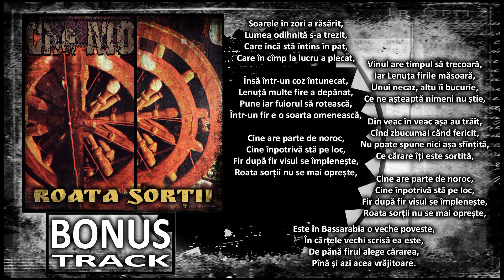Che-MD - Roata Sorții [Audio | MD] BONUS TRACK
ROATA SORȚII

Soarele în zori a răsărit,
Lumea odihnită s-a trezit,
Care încă stă întins în pat,
Care în cîmp la lucru a plecat,

Însă într-un coz întunecat,
Lenuță multe fire a depănat,
Pune iar fuiorul să rotească,
Într-un fir e o soarta omenească,

Cine are parte de noroc,
Cine înpotrivă stă pe loc,
Fir după fir visul se împlenește,
Roata sorții nu se mai oprește,

Vinul are timpul să trecoară,
Iar Lenuța firile măsoară,
Unui necaz, altu îi bucurie,
Ce ne așteaptă nimeni nu știe,

Din veac în veac așa au trăit,
Cînd zbucumai cănd fericit,
Nu poate spune nici așa sfînțită,
Ce cărare îți este sortită,

Este în Bassarabia o veche poveste,
În cărțele vechi scrisă ea este,
De pănă firul alege cărarea,
Pînă și azi acea vrăjitoare.